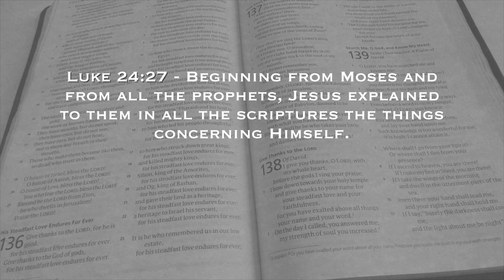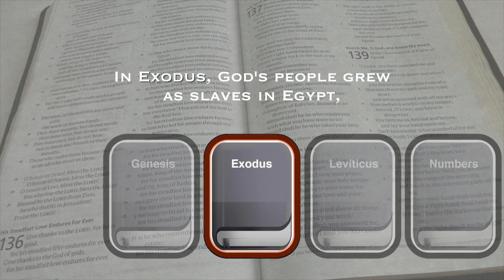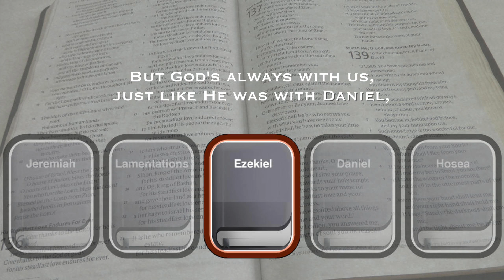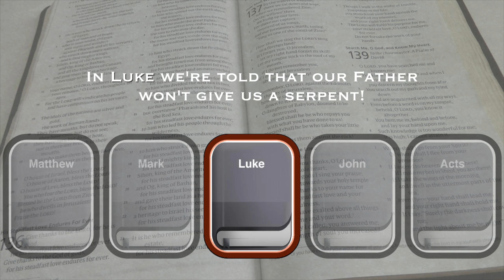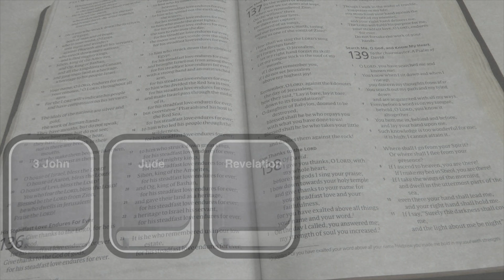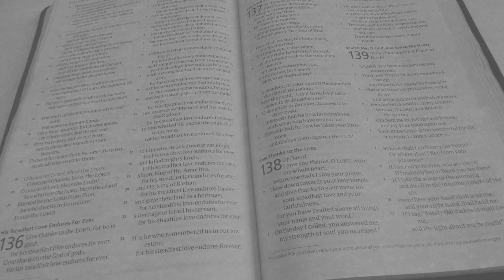Sixty Six into One - (a musical journey through God's Book...)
God's Holy Word, the Bible, is one whole book, made up of sixty six books. This track by Brian 'Clank' Bennett, takes us a on a musical journey through each book of the Bible. "Sixty Six books come together as one: God's Holy Bible: All pointing to the Son" - The Gospel ABC The Bible